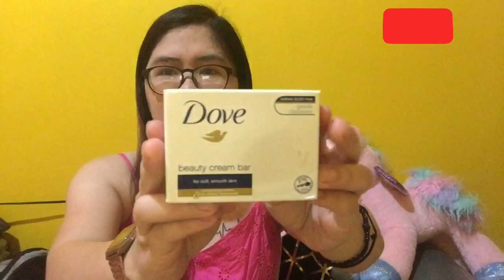SAFE SKIN CARE FOR PREGNANT/ MURANG SKINCARE PARA SA BUNTIS FIRST TRIMESTER